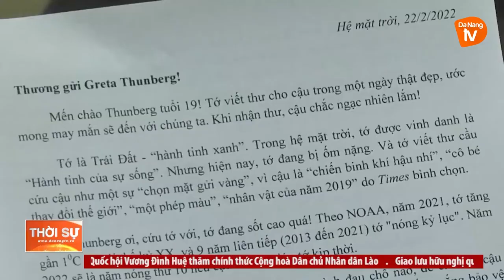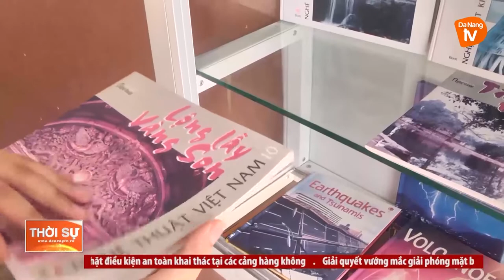THÔNG ĐIỆP GIẢI CỨU TRÁI ĐẤT TỪ BỨC THƯ CỦA HỌC SINH ĐÀ NẴNG